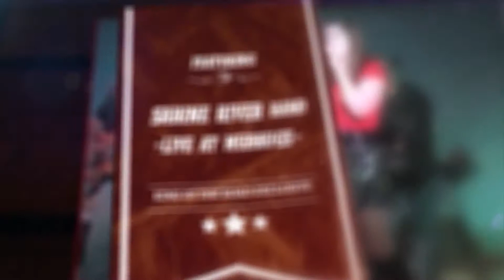Sabine River Band - Part 2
Sabine River Band, a fabulous Southeast Texas-based group, performs live at Mudbug's in Orange, TX!  King of the Road Productions captured this exclusive concert footage and interview for the "King of the Road Show HD" on Fox 4 KBTV & The CW!  Got a band?